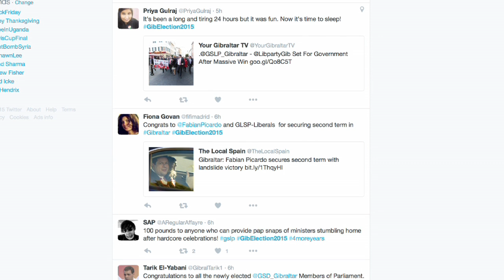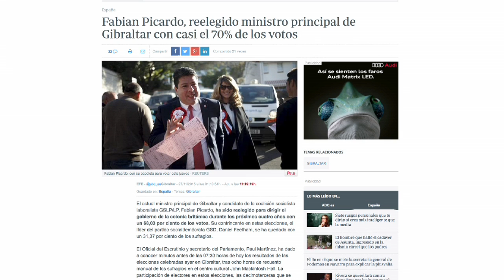How GibElection2015 unfolded online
How did the result of GibElection2015 unfold online? GBC reporter Michael Beltran shows us.